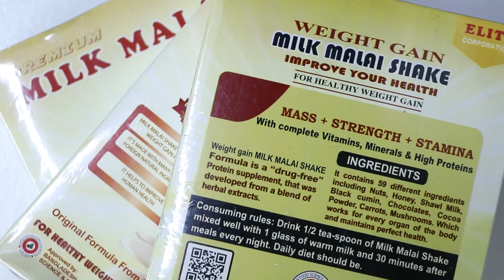ওজন বাড়ানোর সহজ উপায় || Milk Malai Shake Product Videography || For Client Global Touch || SCIT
Client: Global Touch
Place: SearchLight Studio
Videography: SearchLight Team
Edit: SearchLight Team
Powered By Foresight IT-Shopnocareer IT
Address: Khan Plaza, Beside Padma Bank, Level 8, Mirpur 10, Dhaka.